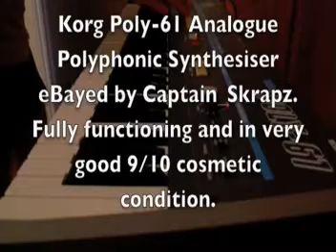ML 79729376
Video Migrado